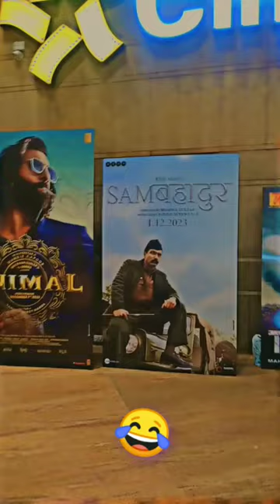Wait For it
miniblog

anari is back budget
back pain from yoga
back pain in arch of back
back pain after rows
shorts
miniblog

why does the back side of my back hurt
why does sleeping on my back hurt my back
s narayan ias
tu anari manohari song
varanasi is banaras
1 aana is equal to
1 ana is equal to
3 bani
6 anarthaswait for it
wait for it in hindi
wait for it meaning in hindi
wait for it mariana zapata
wait for it meaning
can't wait
can't wait for it
wait for it ka matlab
wait for it lyrics
wait for it youtube channel cast
wait for it another word
wait for it artinya
wait for it all to blow over
wait for it animatic
wait for it acapella
wait for it audiobook
wait for it all to blow over gif
wait for it analysis
vlogging

wait for it age gap
another word for wait for it
arti wait for it
apa arti wait for it
what is wait for it about hamilton
don't wait for an opportunity create it
what is the song wait for it about
what is wait for it by mariana zapata about
can't wait for it artinya
wait for it asl
wait for it book
wait for it book summary
wait for it bible verse
wait for it boom
wait for it beluga
wait for it barney gif
barney wait for it
book wait for it
bash wait for it
bash script wait-for-it
how long to wait for covid booster after having it
wait for it by mariana zapata vk
wait for it by hamilton
wait for it band
wait for it meaning in bengali
wait for it channel cast
wait for it channel
wait for it caption
wait for it captions for instagram
wait for it chords
wait for it challenge
wait for it clean
wait for it cbbc
wait for it cast
wait for it chords piano
can't wait for it meaning
can't wait for it synonym
chords wait for it
trinding
audio

an't wait for it meaning in hindi
i can't wait meme
cant wait for it gif
don't wait for opportunity create it
wait for it dary
wait for it docker
wait for it destiny 2
wait for it docker compose
wait for it dance
wait for it dallas
wait for it docker compose example
wait for vs wait until
will be waiting or will wait
docker wait for it
docker compose wait for it
define wait for it
don't wait
it's what i do i wait for you
legen wait for it dary gif
it's gonna be legen wait   for it psych
en español wait for

miniblog
vlog
meaning of vlog
my first vlog thumbnail
mini vlog captions
my first vlog hashtags
mrb vlog age
music for vlog
vlog name ideas
vlog name style
vlog name for youtube channel
vlog name generator
vlog name ideas for youtube
vlognow
vlog name style boy
vlog name for youtube
vlog or blog
vlog of the year
vlog on youtube
vlog or blog meaning
vlog option in camera
vlog or blog difference
vlog of sourav joshi
vlog of the year 2023
vlog outro
vlog other names
ogie diaz vlog
ogie diaz latest vlog
outdoor man vlog
old vlog squad members
ogie diaz vlog showbiz update
ogie diaz vlog youtube
omg vlogs
ogie diaz vlog 2022
om
shorts
miniblog

or on fire vlog
ogie diaz and mama loi vlog
vlog photo
vlog pronunciation
vlog png
vlog profile pic
vlog photo download
vlog pic
vlog photo logo
vlog poster
vlog picture
vlog picture background
pugong byahero latest vlog
pugong byahero latest vlog 2023
pugong byahero latest vlog 2022
puthettu travel vlog
pooh in korea new vlog
pasaway vlog
poker vlog
popi kitchen vlog
paris vlog
payal malik vlog
vlog quotes
vlog questasim
blog quotes
blog quality checker
blog quotes about life
blog questionsshorts

blog quantinsti
blog quora
blog questions to ask
blog writing
quang linh vlog
quang linh vlog là ai
a blog is derived from the term
a blog
a blog consists of
a blog is usually written by
quang dũng vlog
que es un vlog
a blog example
a blog website
vlog ringtone  blog and